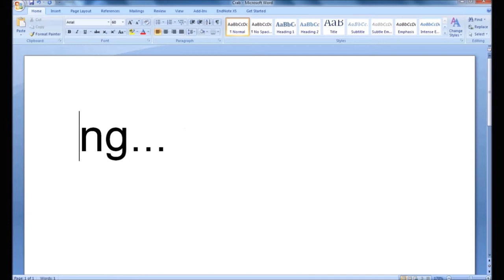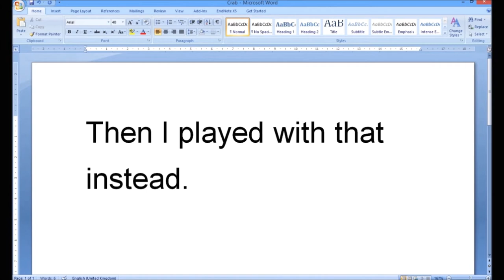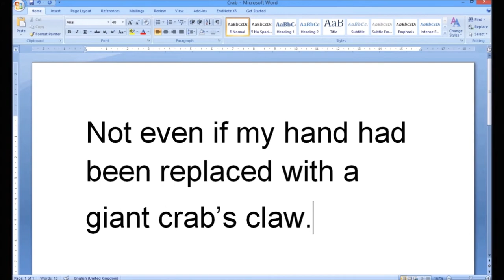The Masturbating Crab - Performed in Sensible Shoes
Probably the best song about a masturbating crab you will hear today.  If you would like a masturbating crab of your very own then you can download one from iTunes or other download or streaming sites.